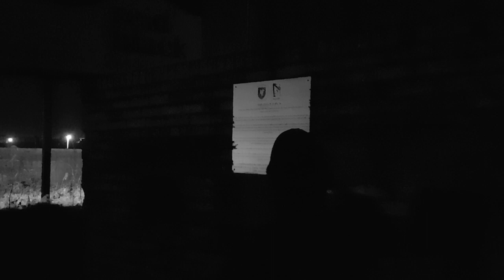Ghosts of The Oval Boot Room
This halloween comes a never before seen tour of The Oval football grounds in Belfast. A low light, late night tour with ghastly tales of murder and mystery. This is not for the faint hearted and not to be missed.